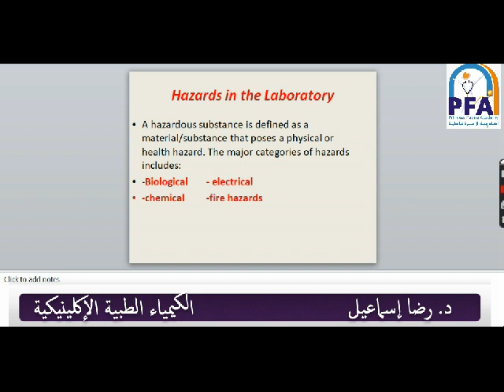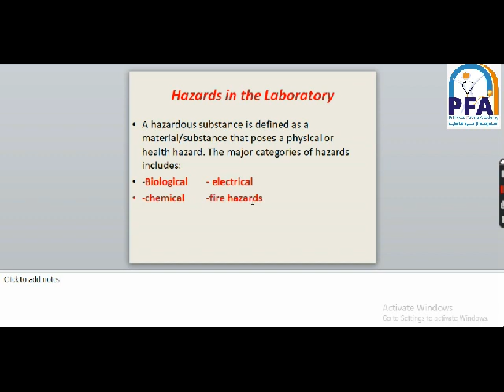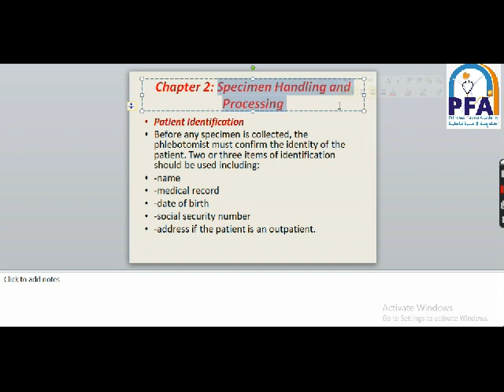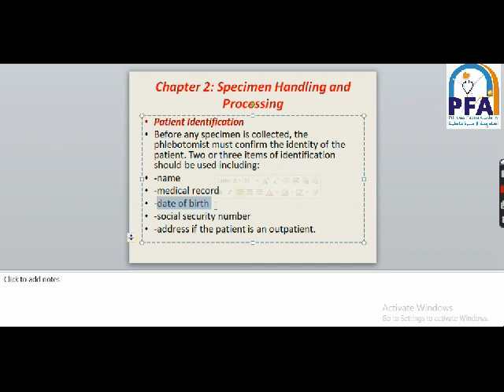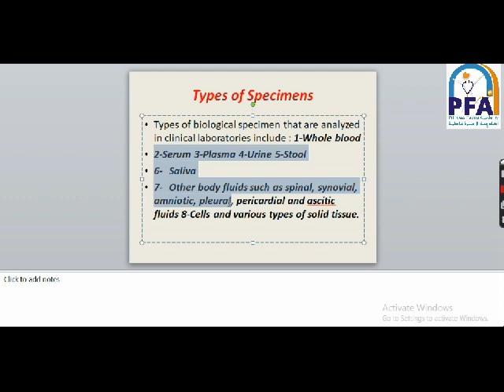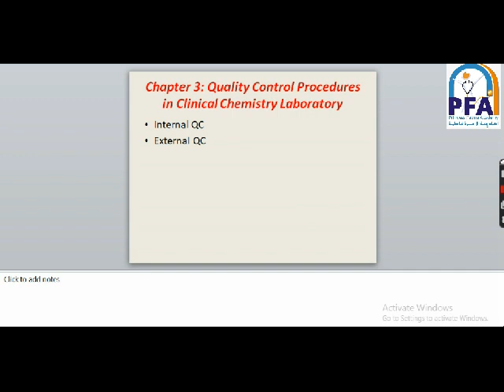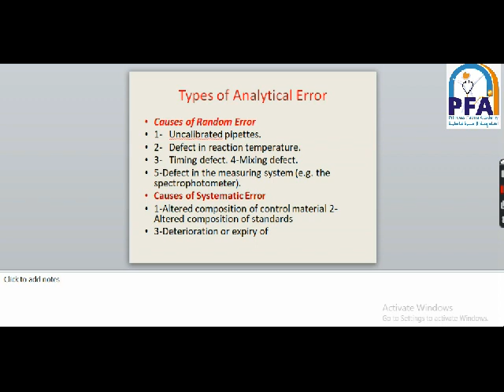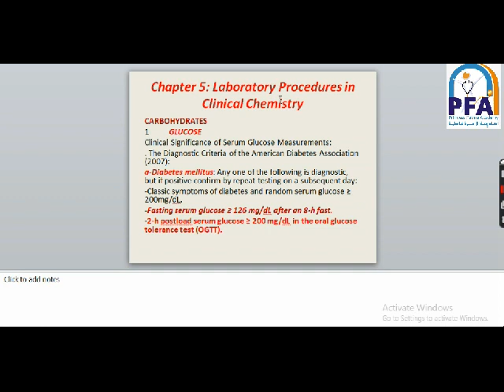الفرقة الثانية - شعبة مختبرات طبية - المادة: الكيمياء الطبية الإكلينيكية - المحاضرة3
المحاضر :  د. رضا إسماعيل
المادة: الكيمياء الطبية الإكلينيكية
الفرقة الثانية - شعبة مختبرات طبية